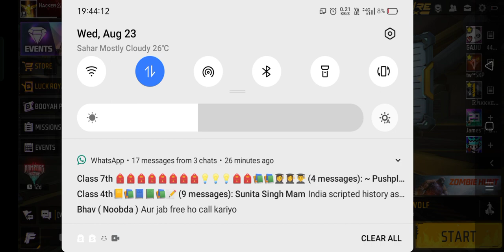my collection and my rank history 😯😯😯.